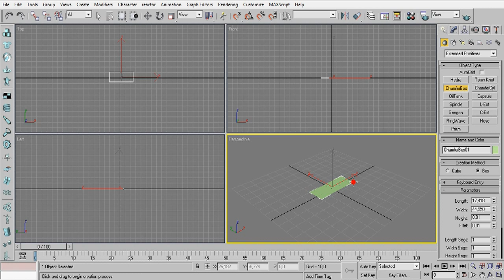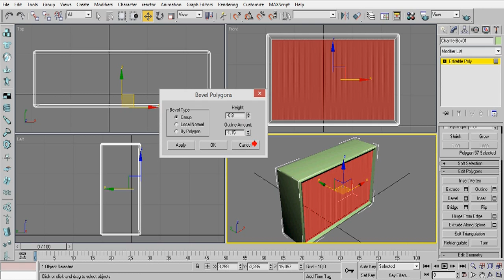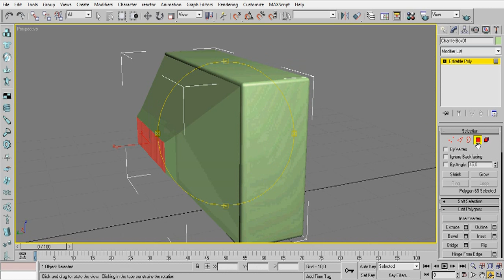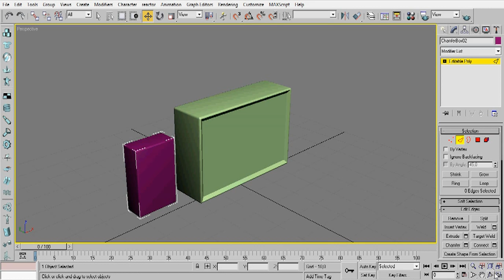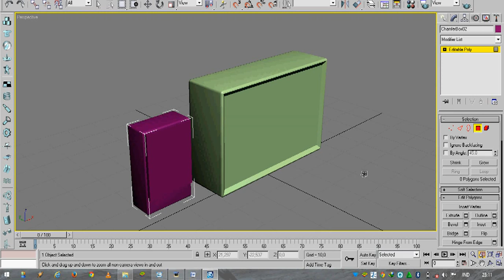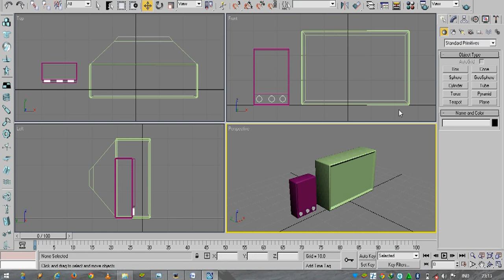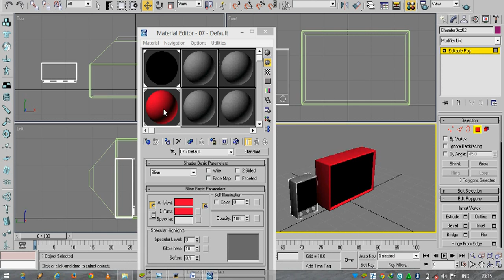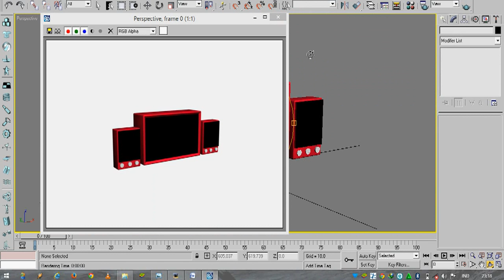Modeling telivisi menggunakan 3d max 7